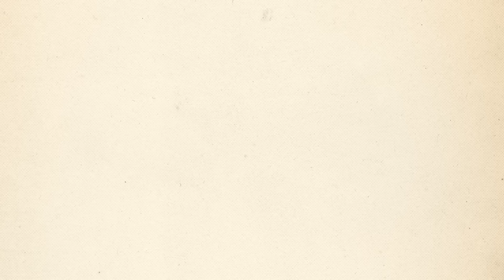EELS - Premonition (AUDIO) - from THE DECONSTRUCTION